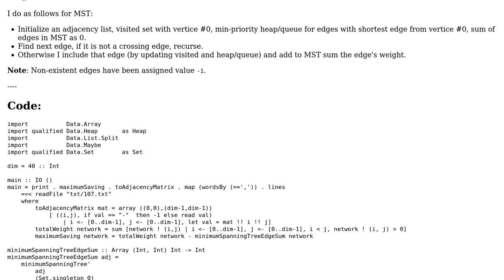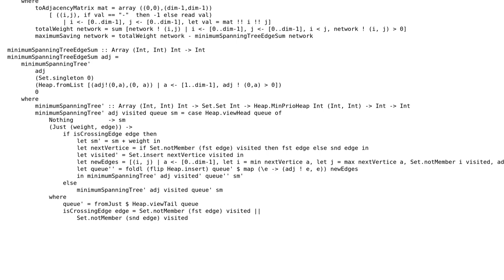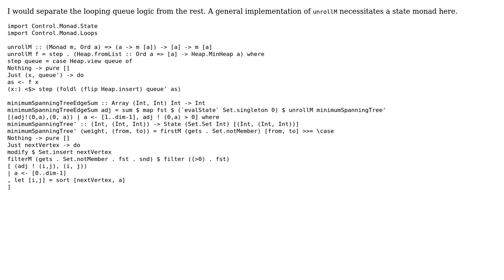Prim's Lazy Minimum Spanning Tree Algorithm in Haskell (Project Euler# 107)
With thanks & praise to God, and with thanks to the many people who have made this project possible! You are responsible for your own actions.